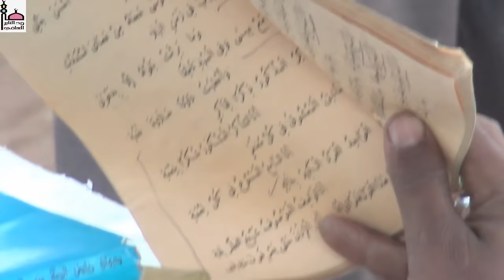الموضوع ما بالكواريك ، الموضوع بأدلة وآيات وأحاديث " الشيخ شهاب عوض " حلقات التوحيد والسنة